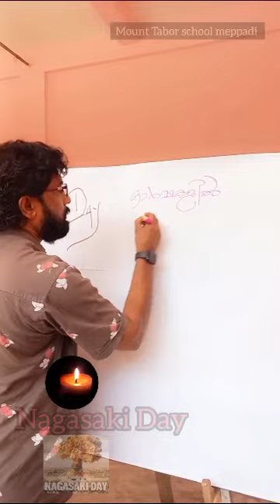Hiroshima and Nagasaki Day - Mount Tabor English School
This day is observed every year to spread awareness of the horrific effects of the atom bomb blasts and to promote peace politics.